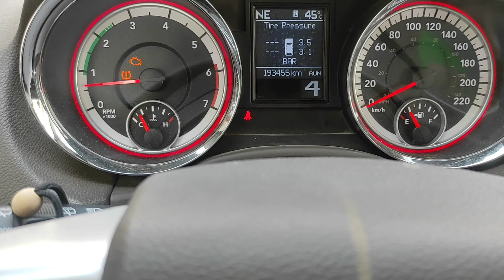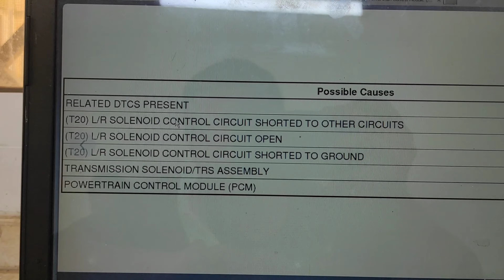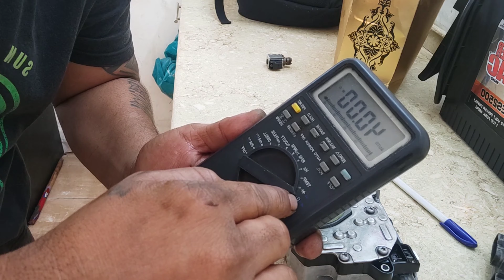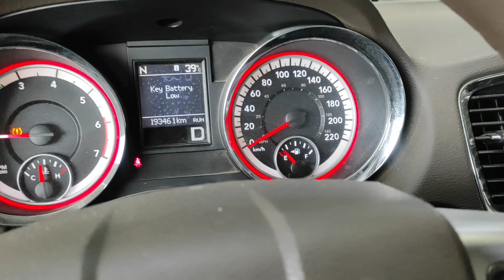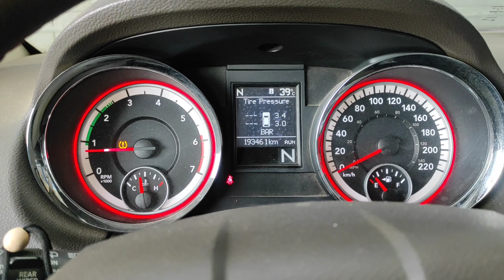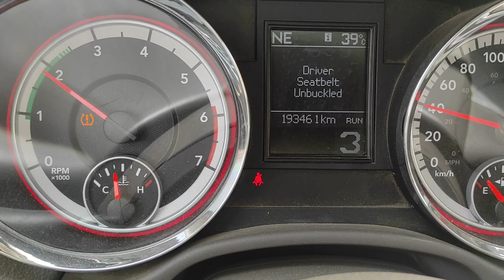Dodge Durango Stuck in 4th Gear | DTC P0750 LR Solenoid Circuit | Here’s how to fix it!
Dodge Durango Stuck  4Gear/DTC P0750 LR Solenoid Circuit